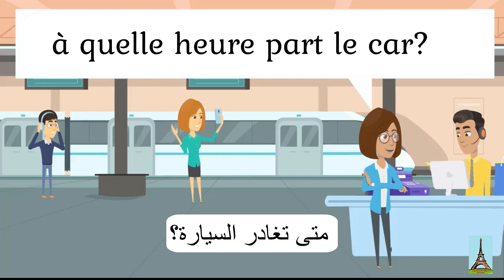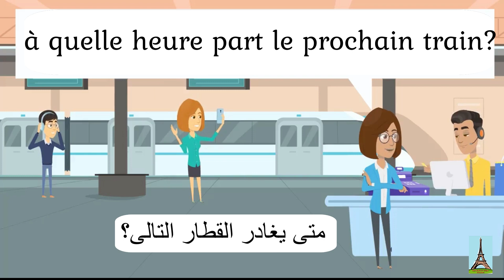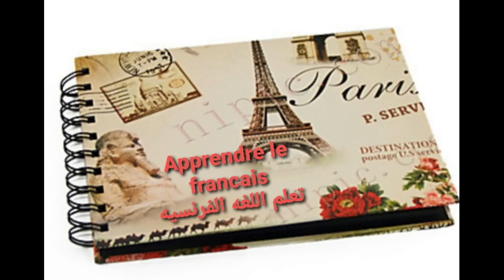تعليم الفرنسية للمبتدئيين..العبارات الشائعة بالفرنسية..2.les expressions françaises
نشأت هذة القناةالعربية لتعليم اللغة الفرنسية من اجل مساعدة كل من يريد تعليم اللغة الفرنسية ببساطة من اجل منهجية علمية تعتمد على توصيل اللغة ليك ببساطة